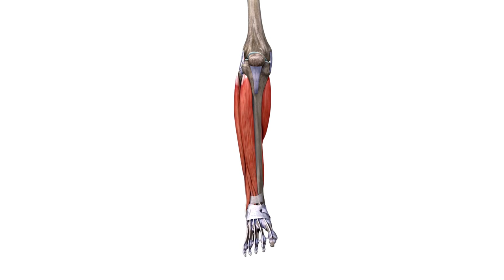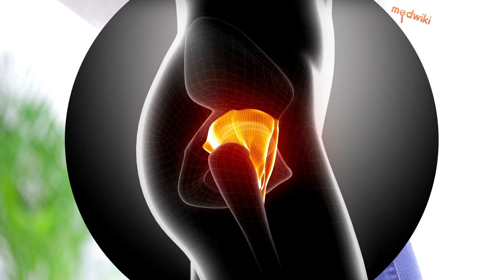آپ کی گودیاں دماغ سے منسلک ہیں!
Urdu "کیا آپ جانتے ہیں کہ آپ کے جسم کا ایک شاندار پٹھا موجود ہوتا ہے جس کو پیلوسک فلور کہتے ہیں؟ یہ وہ پٹھا ہے جو آپ کو وہ ""اوپس"" لمحے سے بچاتا ہے۔ لیکن یہاں دلچسپ بات یہ ہے: یہ پٹھا صرف نیچے کام نہیں کر رہا ہوتا - بلکہ اس کا کچھ متعجب کنندہ تعلق بھی کھچکا ہوتا ہے!

جب آپ اپنے پچھواڑوں کے پٹھوں (گاؤں کی مسلیں) کو تنگ کرتے ہیں، تو آپ کا پیلوسک فلور بھی شامل ہو جاتا ہے۔ یہ دونوں کی طرف سے ایک رازی رقص کی مثال ہیں۔ اور اس بات کا خوشی سے خبردار ہوں - اپنے پاؤں کی انگلیاں ہلانا بھی آپ کے پیلوسک فلور کو شامل کر دیتا ہے۔ یہ کیسے کہ آپ کے جسم کا اپنا ایک پوشیدہ زبان ہے!

سائنسدانوں نے آپ کے پاؤں اور پیلوسک فلور کے درمیان رشتے کی تلاش کی ہے۔ اپنی انگلی کو ہلانے کی کوشش کریں اور اس تعلق کو محسوس کریں - بہت دلچسپ ہے!

آپ کے دماغ کے ایک حصے کو ""پریسینٹرل جائیروس کی میڈیئل وال"" کہا جاتا ہے۔ یہ دماغ کا حصہ پیلوسک فلور ارکیسٹرے کا ماہر ہوتا ہے۔ جب آپ اپنے پچھواڑوں کی مسلیں کسی مقدار میں دباتے ہیں، تو یہ جگمگاتا ہے۔ اور کیا آپ جانتے ہیں؟ یہ اسے اچھا نہیں لگتا جب آپ کی انگلیاں ہلاتی ہیں۔

تو، یہ دلچسپ بات یہ ہے: یہ تمام دلچسپ تحقیقات صرف مذاق کے لئے نہیں ہیں۔ سائنسدان ان تعلقات کو سمجھنے میں استعمال کر رہے ہیں تاکہ دائمی پیلوسک پین جیسے مسائل کو سمجھا جا سکے، جو کچھ شاندار خواتین کو متاثر کرتا ہے۔ اور کون جانتا ہے، یہ علم شاید ان افراد کی مدد کر سکتا ہے جو کبز وز کے ساتھ دوپٹے ہیں۔

تو، اگلی بار جب آپ اسکوٹس کر رہے ہیں یا اپنے پاؤں کی انگلیاں ہلا رہے ہیں، اپنے پچھواڑوں کی مسلیوں اور پیلوسک فلور کے درمیان شاندار رقص کو یاد رکھیں۔"